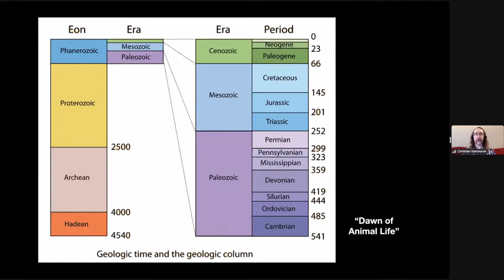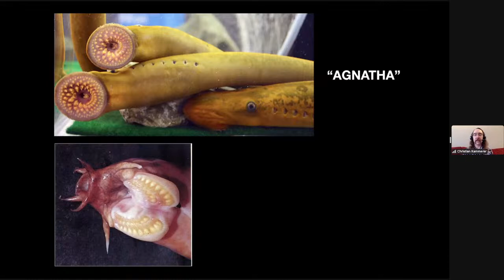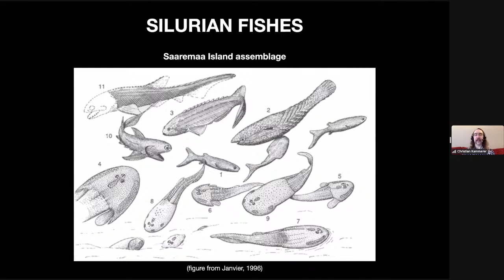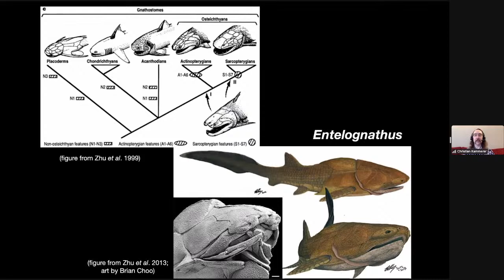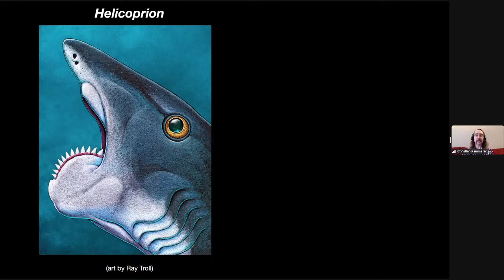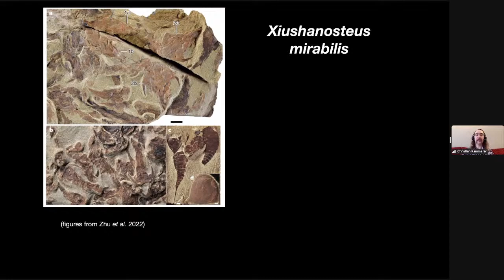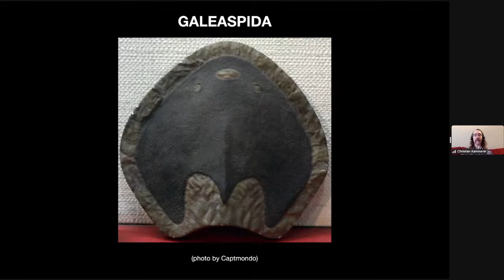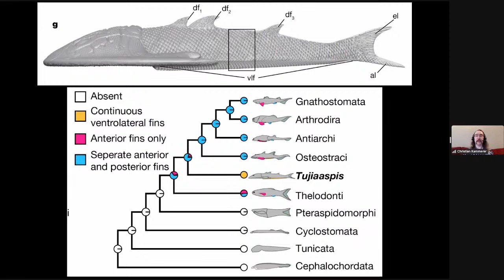Old News Ep. 30: Super-Ancient Fish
Old News occurs once a month, September through May. You can register for the program to receive reminder emails and additional resources